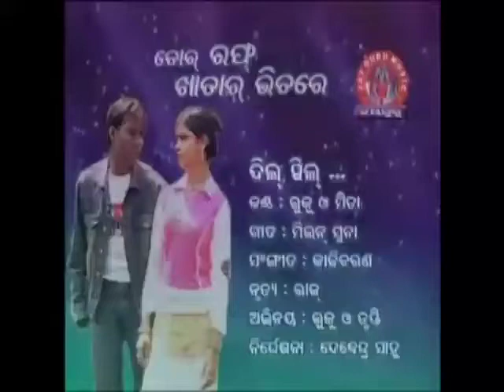Dil Vil Pyar Vyar main kya janu re //old sambalpuri song // Ruku suna // Dev M creation